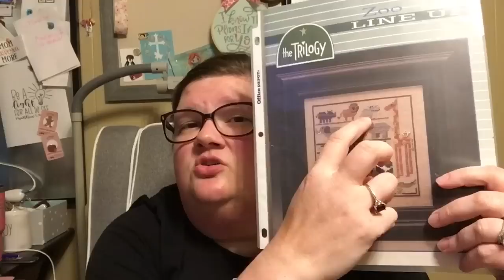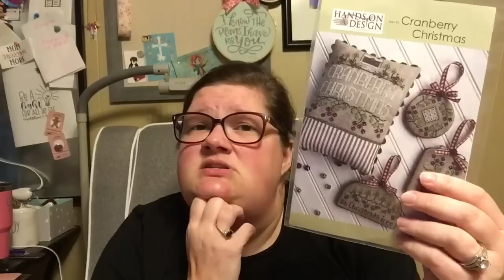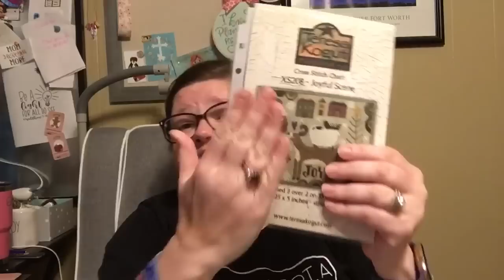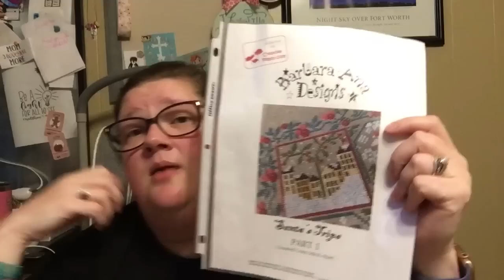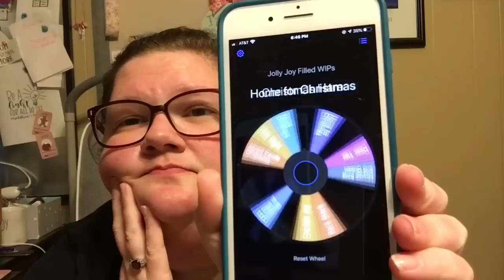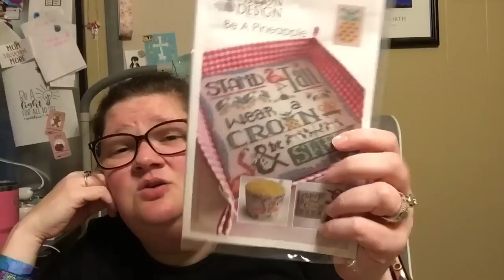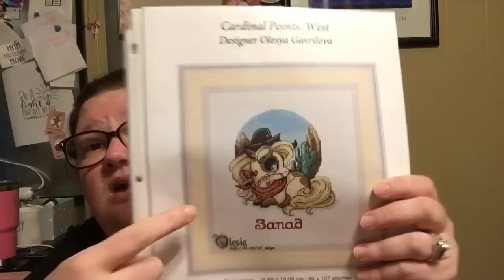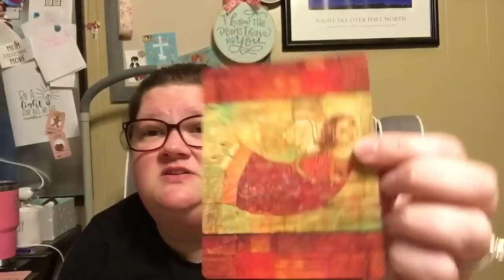Flosstube #60 Well this didn’t go exactly as planned! Fun Friday Weekly Update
I TOTALLY FORGOT TO PICK FOR THE DOCUMENT POUCHES...YIKES! I will pick next week!

{Flosstubers I Watch and Love...there are lots more!}
{Finishes/FFO}
Noah’s Christmas Ark I Giraffes by Plum Street Samplers
18 count mystery aida from Mystic Fabrics
Charted DMC

{New Starts}
July 4: Cranberry Christmas by Hands on Designs
18 count Tombstone Aida from Colour & Cotton
Rechart by Me
Sulky as Called for.
July 4: Land that I Love Sampler by Teresa Kogut # landthatIlovezoomSAL
20 count mystery aida by Dyeing for Cross Stitch (Facebook)
Called for DMC and Fancy Flosses
GaRon Tottenbags Project Bag

July 5: Clementine by Plum Street Samplers
18 count Heartland Aida by Picture this Plus
As Charted or Close

32 count Jobelan in Through the Stones by BeStitchMe
Charted DMC
Project Sleeve from Amazon

Santa’s Trip SAL by Barbara Ana Designs
18 count Coffee Club Aida from BeStitchMe
Colors by Me close to DMC
THANK YOU CHRIS!!!

{WIPs}
Joy Filled Little Ones WIP: Zoo Line Up by The Trilogy
16 count Sea Breeze by Colour & Cotton
Color Conversions by her :-)
Project Bag by Sew Much 2 Luv

Joyful Scene from Teresa Kogut
28 count lugana in Granite from BeStitchMe Fabrics
Colors as Charted or Close

Colors by Me (close to called for)
SewMuch2Luv Project Bag

Merry Holly Berries by Brenda Gervais With Thy Needle and Thread
36 count Mello Linen by Picture This Plus
Charted DMC and Fancy Flosses
BeeCrafty Bags Project Bag

Bethlehem by Little House Needleworks
18 count mystery Aida from Mystic Fabrics
Charted Fancy Flosses with a few changes

100 Stitch Project for July 6-10:
All Creatures Great and Small by Barbara Ana
18 count Mystery Aida by Oksana (Purchased from Stash Unloading Group, linked above)

100 Stitch Project: July 13-17: Liber-tea Mouse by Barbara Ana and Present Blessings by Hands on Designs
July: Jolly Joy Filled WIPuly (working through my Holiday WIPs and new Starts!)
July 11th Project: Prince of Peace by My Big Toe Designs
July 12th Project: 12 Days of Christmas by Satsuma Street

Pandemic by Long Dog Samplers August 1, 2020 New Start
18 count Outback Jack by BeStitchMe (Custom Order)
Colour & Cotton Sapphire and Typewriter

BeStitchMe Friday Night Fight Night Fabrics: (see Facebook group linked above)
Teresa Kogut Angel Kindness Cards
Dyeing to Stitch All About Berries Club Kit